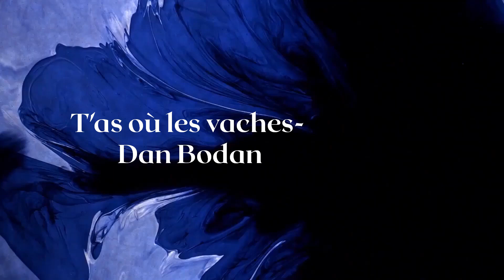T'as où les vaches - Dan Bodan | Music Daily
[Music Daily]